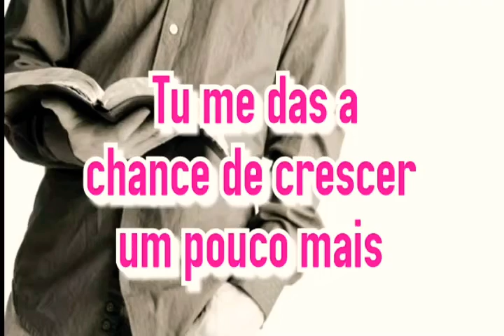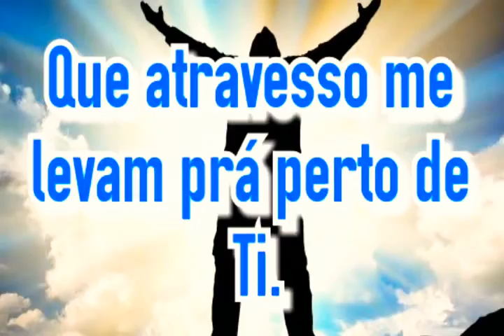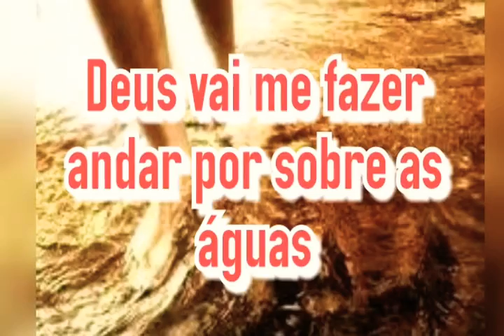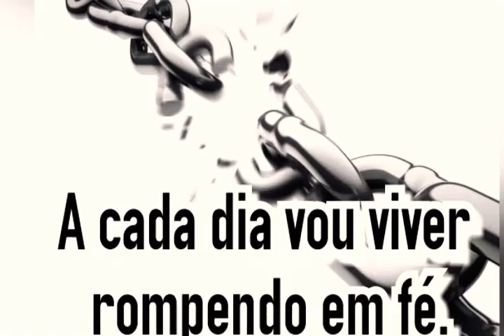Rompendo em Fé - Comunidade Internacional da Zona Sul & Aline Barros (Play Back & Legendado)